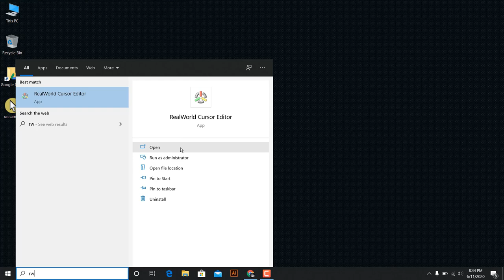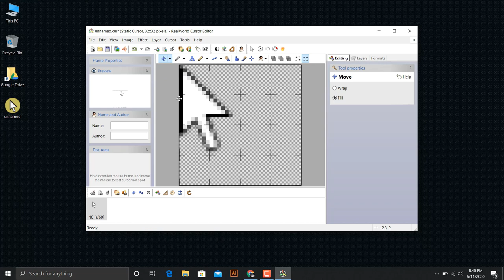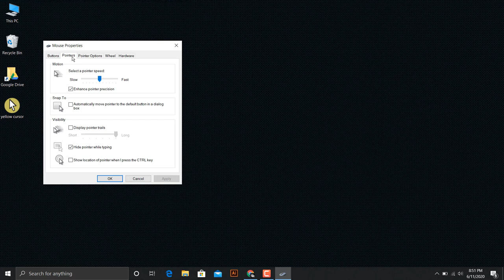How To Get A Yellow Circle Around Your Mouse Cursor 2020